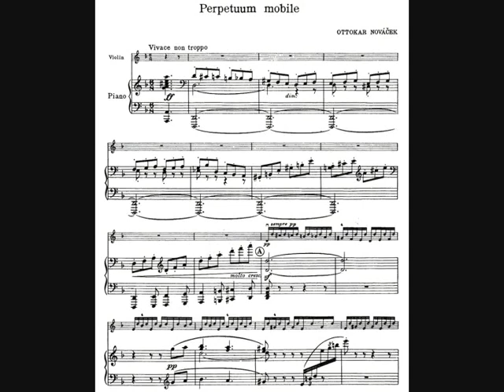Novácek 'Perpetuum mobile' - Douglas Gamley arranger / conductor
Ottokar Novácek's "Moto Perpetuo" (or "Perpetuum Mobile") for Violin and Piano is his most famous piece. It is heard here in an orchestration by Douglas Gamley who conducts the Sinfonia of London on this Vocalion CD.